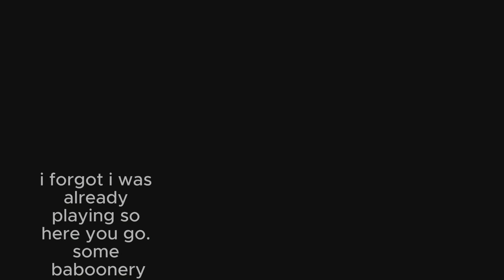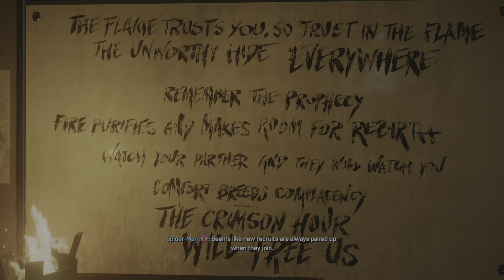SPIDER MAN 2 PS5 Playthrough Full Game Part 6: Spider-Pals